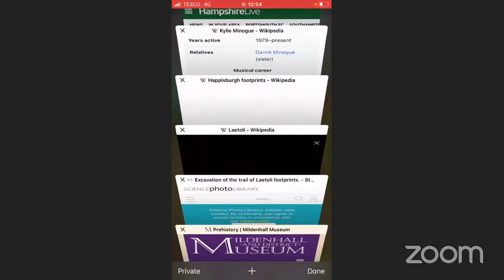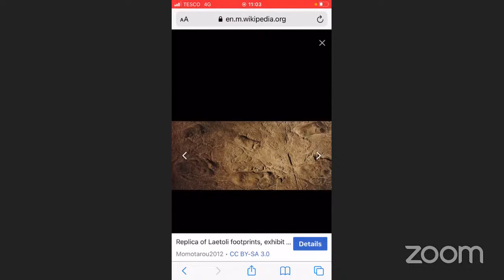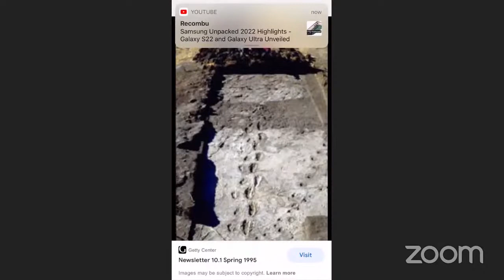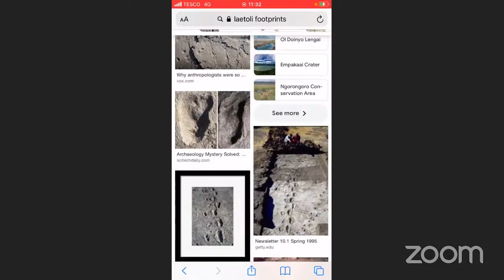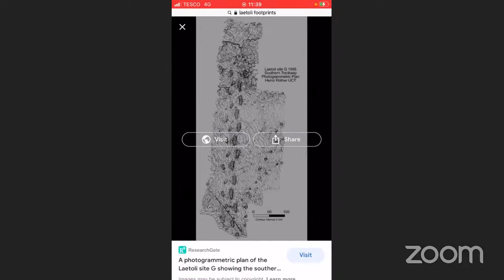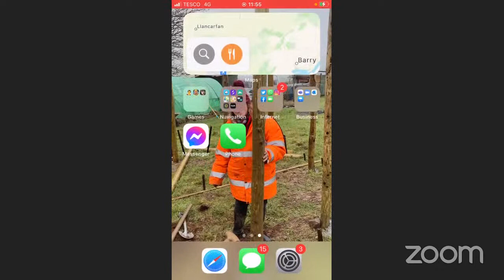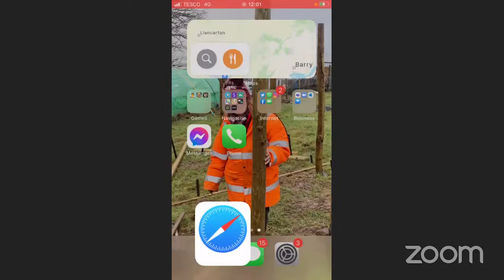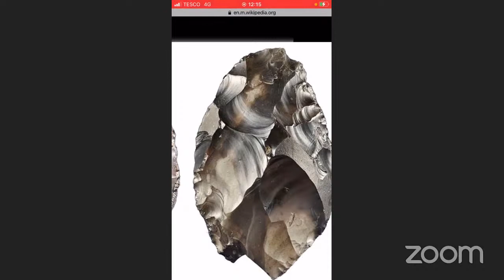Laetoli and happisburgh footprints prehistory